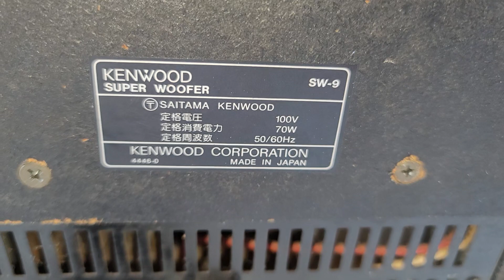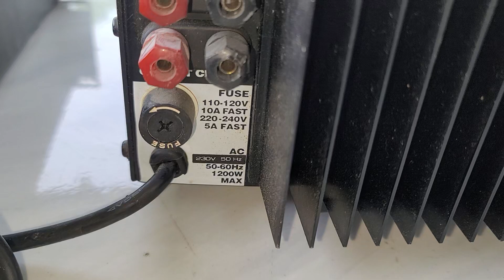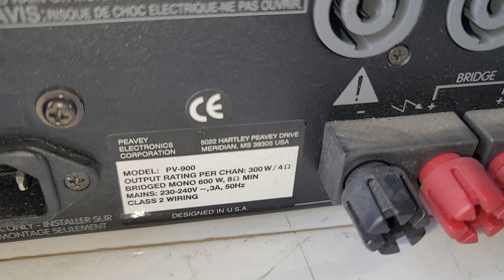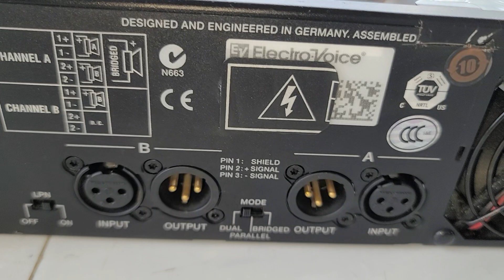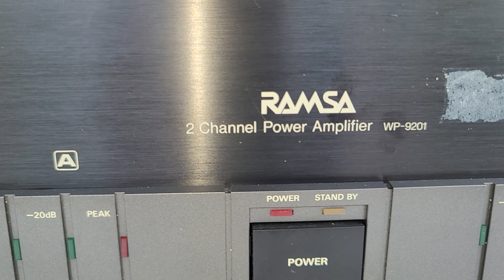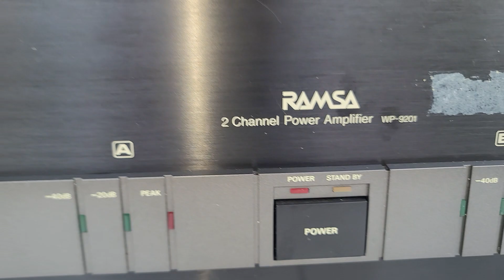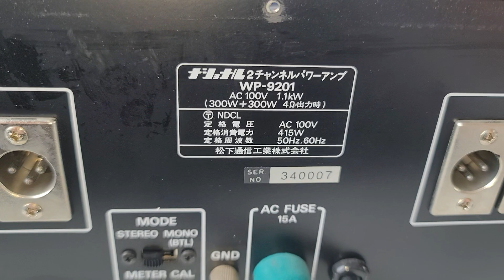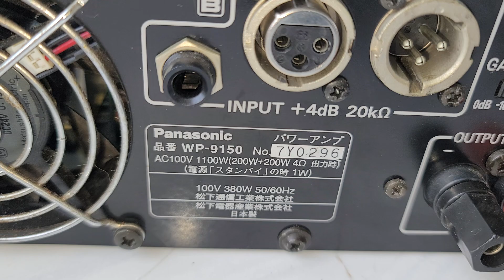Báo giá đẩy Cerwin vega! đẩy nhật đẩy mỹ sub điện kenwood. Lh 0966.812.781